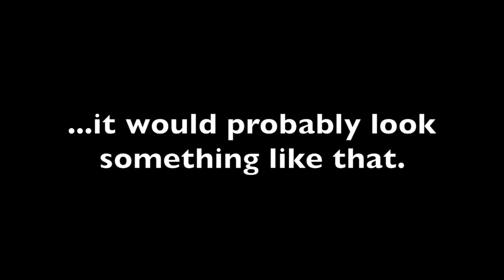If Mossel Bay did Shark Week...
If Shark Week came to Mossel Bay, it could look like this...

You can come and be a part of your own shark month in Mossel Bay!